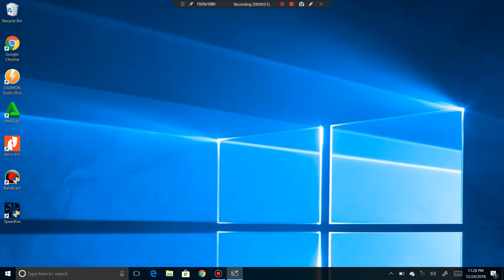PPh OP USKP A - 6. Status Perkawinan Suami - Istri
Video ini merupakan materi terkait status perkawinan Suami - Istri untuk menghitung PPh terutang. Video ini merupakan rangkaian materi PPh OP sebagai persiapan menghadapi USKP A.